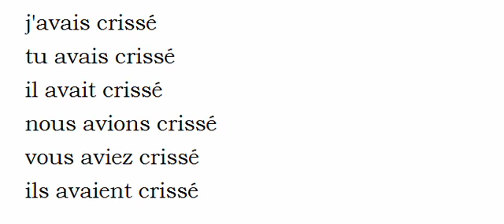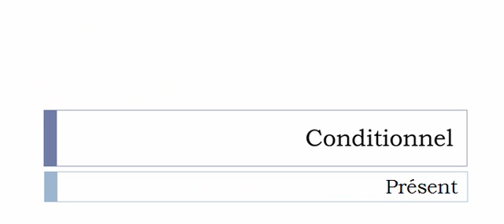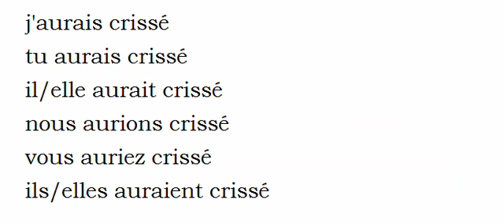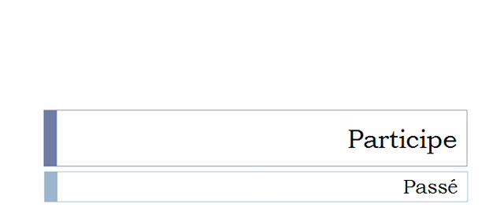French conjugation Verb = Crisser